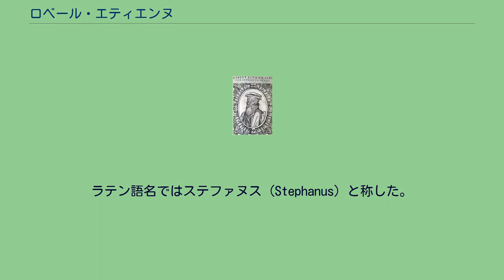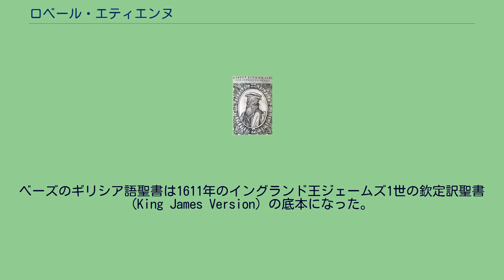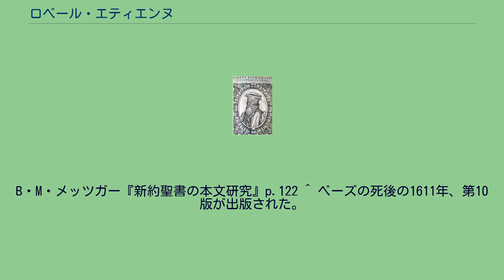ロベール・エティエンヌ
ロベール・エティエンヌ ロベール・エティエンヌ（Robert Estienne、1503年頃 - 1559年9月7日）は、フランス、パリ大学の古典学者であり、印刷業者である。
公認底本 (Textus Receptus) と呼ばれたギリシア語聖書に元になったギリシア語聖書を出版した一人であり、16世紀以降のプロテスタント圏における聖書の翻訳・出版の自立、その黎明期を支えた人物の一人。
ラテン語名ではステファヌス（Stephanus）と称した。
父である初代アンリ・エティエンヌに始まる、高名な印刷業一族であるエティエンヌ一族の一人であり、弟のシャルル・エティエンヌも名を馳せた印刷業者であった他、息子のアンリ・エティエンヌは、現在でもプラトン全集の共通底本となっている「ステファヌス版」を出版した人物として有名。
1503年、ユマニスト印刷業者として有名な初代アンリ・エティエンヌの次男としてパリに生まれ、ギリシア語、ラテン語といった古典言語に親しみながら育つ。
1520年、父アンリが死亡した後は、義父シモン・ド・コリーヌが印刷工房を支える。
1526年、シモンが自身の印刷工房を開設したのに伴い、父の印刷工房を継ぐ。
1550年、ウルガータの出版を巡るカトリック聖職者たちとの軋轢を避けてジュネーヴへ亡命。
1559年、ジュネーヴにて死亡。
パリの印刷業者であったエティエンヌはギリシア語聖書を、1546年に第1版、1549年に第2版、1550年に第3版と、3つの版でパリにおいて出版した。
特に、第3版はフランス政府の費用であつらえた活字を用いた高級なフォリオ版の印刷であり、批評資料欄（アパラタス）を備えた最初のギリシア語聖書であった。
エティエンヌは各ページの内側の余白に、ベザ写本を中心にして、14のギリシア語の異読とコンプルトゥム・ポリグロットの読み方を多数記入した。
その後、ジュネーヴに移り、ギリシア語聖書の第4版を1551年に出版した。
この聖書はギリシア語本文の両側に、ウルガータとエラスムス訳の2つのラテン語訳聖書を配置した。
この第4版で初めて、本文が節に区切られた。
これは、今日ほとんどの聖書で用いられている節区分である。
エティエンヌの息子の証言によると、パリからリヨンの旅行中に節区分をした。
ステファヌスはジュネーヴでプロテスタント教徒として晩年を過ごした。
1553年には、ジュネーヴのフランス人印刷業者ジャン・クレパンが、エティエンヌのギリシア語聖書の第3版（フォリオ）を6箇所変更して、小さな体裁で出版した（クレパン聖書）。
1557年にイングランドから亡命したプロテスタント神学者によるジュネーヴ聖書は、エティエンヌの第3版（フォリオ版）かクレパンの聖書を底本に用いている。
1559年にエティエンヌは死去するが、そのギリシア語訳聖書は多くの神学者や聖書翻訳者に影響を与えた。
カルヴァンの後継者であるテオドール・ド・ベーズがエティエンヌのギリシア語訳聖書の第4版とほぼ同じのギリシア語聖書を、1565年から1604年にかけて、9つの版を出版した。
ベーズのギリシア語聖書は1611年のイングランド王ジェームズ1世の欽定訳聖書 (King James Version) の底本になった。
1624年にネーデルラントのライデンの印刷業者エルセフィル兄弟が小型のギリシア語聖書を出版した。
これは、ベーズのギリシア語聖書を基本にしている。
1633年には、「すべての人に受け入れられた本文 (Textus Receptus)」と書かれた。
エティエンヌ、ベーズ、エルセフィル兄弟たちのギリシア語聖書が「唯一かつ真正の本文」になり、公認定本（テクステトゥス・レセプトゥス）という名称が生じた。
以降1881年の欽定訳聖書の改訂版発行まで、プロテスタントの主要なヨーロッパ語訳は公認定本を底本にしている。
^ エティエンヌが馬に乗って旅行していた時に節区分をほどこしたので、馬の背が揺れてペンが間違ったところにあたって、節の区切り方が不適当なところがあると言われている。
B・M・メッツガー『新約聖書の本文研究』p.122 ^ ベーズの死後の1611年、第10版が出版された。
^ B・M・メッツガー『新約聖書の本文研究』p.122-p.123